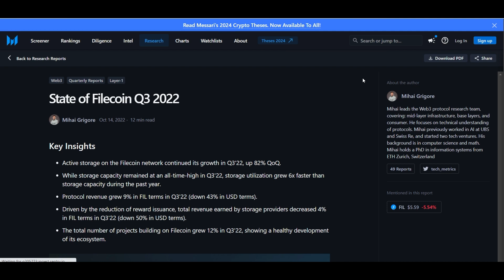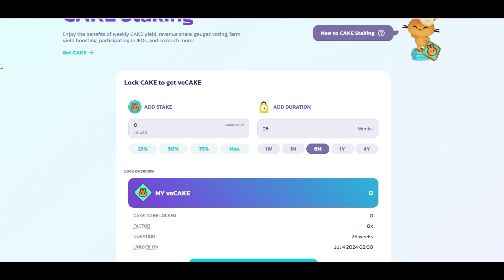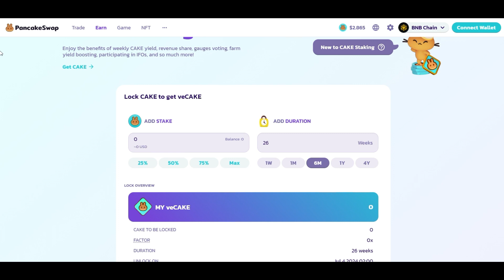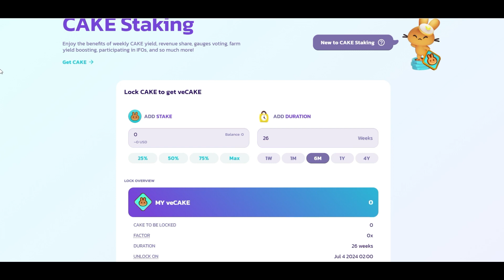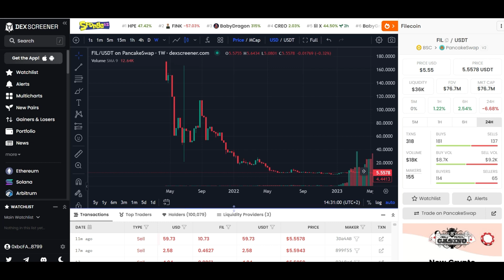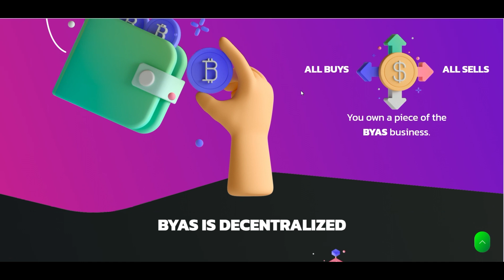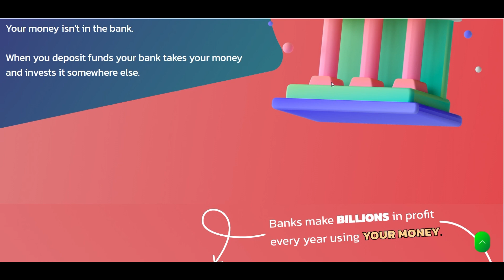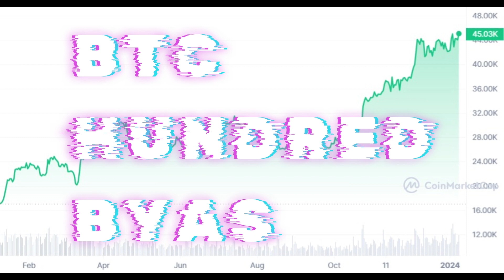Why Do Cryptos DUMP? (Which Ones Pump)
Why do some cryptos dump, and which ones have a better chance to pump?
Is some kind of common denominator between the cryptos that dump? And can we use that info to get into ones that pump?